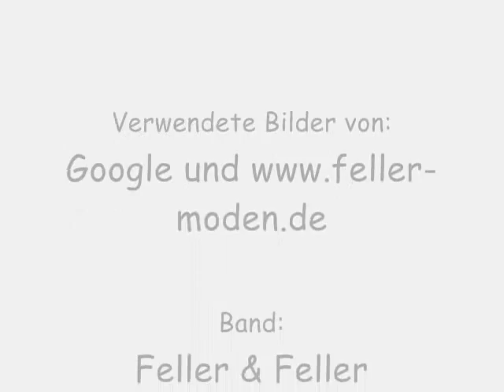Feller & Feller - Ich zeige dir ein kleines Stück vom Paradies.wmv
Ein Video von mir.
Ein Tribut an einer Band aus Ostfriesland, Feller & Feller
Ich hoffe euch gefällt die Musik und das Video.
Bilder sind von Google und Felle&Feller Mode!!!